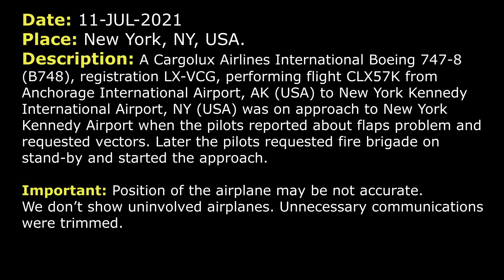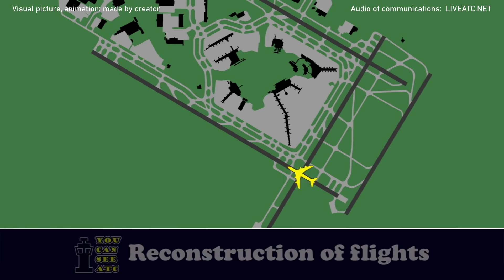Flaps problem. High speed landing | Cargolux Boeing 747-8 | New York Kennedy, ATC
THIS VIDEO IS A RECONSTRUCTION OF THE FOLLOWING SITUATION IN FLIGHT:

11-JUL-2021. A Cargolux Airlines International Boeing 747-8 (B748), registration LX-VCG, performing flight CLX57K from Anchorage International Airport, AK (USA) to New York Kennedy International Airport, NY (USA) was on approach to New York Kennedy Airport when the pilots reported about flaps problem and requested vectors. Later the pilots requested fire brigade on stand-by and started the approach.

COMMENTS: Cargolux 57K was descending towards New York when the pilot contacted controller.
CLX57K: Approach, Cargolux 57K Heavy, we need delay vectors.
APPROACH: Cargolux 57K Heavy, turn right heading 040. What’s the reason?
CLX57K: Right 040, we have a flaps problem, Cargolux 57K Heavy.
APPROACH: Cargolux 57K Heavy, speed is your discretion. Let me know what you need.
CLX57K: We just need some time to… We have a flaps problem so we have to deal with it, Cargolux 57K Heavy.
CLX57K: New York, Cargolux 57K Heavy, we need to do the checklist and then we will see what we do further. So we just like to stay at 4000 over the sea and we’ll call you back when…About…Inform you about our further intentions.
APPROACH: Do you wanna stay at 4000 for now?
CLX57K: For now, if it’s better for you, we can climb as well to a higher altitude.
APPROACH: Just maintain 4000 for now.
CLX57K: Roger, maintain 4000, Cargolux 57K Heavy.
APPROACH: Cargolux 57K Heavy, climb and maintain 5000.
CLX57K: Climb and maintain 5000, Cargolux 57K Heavy.
APPROACH: Cargolux 57K Heavy, reduce speed to 210.
CLX57K: Reducing speed 210 knots, Cargolux 57K Heavy.
CLX57K: Okay, Cargolux 57K Heavy, we have small technical problem with the flaps, we need to continue for the time being speed 250 knots.
APPROACH: Cargolux 57K Heavy, that’s approved. Turn left heading 2... 300.
CLX57K: Left heading 300, Cargolux 57K Heavy.
APPROACH: Cargolux 57K Heavy, turn left heading 220.
CLX57K: Left heading 220, Cargolux 57K Heavy.
CLX57K: Cargolux 57K Heavy, request.
APPROACH: Stand by, American, did you get clearance?
AAL465: Affirmative, left turn, 2000, for 22L approach, American 465.
APPROACH: Thank you, Cargolux 57K Heavy, say your request.
CLX57K: Yeah, we’re requesting RW 31L for landing due to performance. We have a slight problem with the flaps.
APPROACH: Cargolux 57K Heavy, stand by, I have your request. Fly heading 150.
CLX57K: Left heading 150, Cargolux 57K Heavy, thank you.
APPROACH: Cargolux 57K Heavy, they're sweeping the runway now. It’s gonna be about 10 minutes delay.
CLX57K: That is okay, Cargolux 57K Heavy, we have that.
APPROACH: Cargolux 57K Heavy, do you wanna keep the speed at 250 knots?
CLX57K: We have to do it this way. Now we have present speed 265, that’s the minimum.
APPROACH: Cargolux 57K Heavy, roger.
APPROACH: Cargolux 57K Heavy, turn right heading 190.
CLX57K: Right heading 190, Cargolux 57K Heavy.

HOW I DO VIDEOS:
1) I monitor media, airspace, looking for any non-standard, emergency and interesting situation.
2) I find communications of ATC unit for the period of time I need.
3) I take only phrases between air traffic controller and selected flight.
4) I find a flight path of selected aircraft.
5) I make an animation (early couple of videos don’t have animation) of flight path and aircraft, where the aircraft goes on his route.
6) When I edit video I put phrases of communications to specific points in video (in tandem with animation).
7) Together with my comments (voice and text) I edit and make a reconstruction of emergency, non-standard and interesting situation in flight.